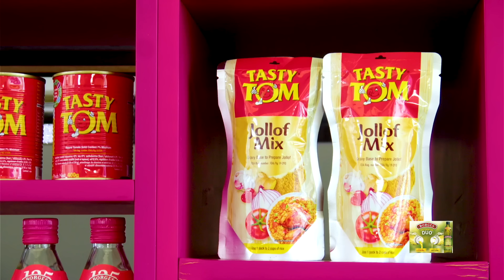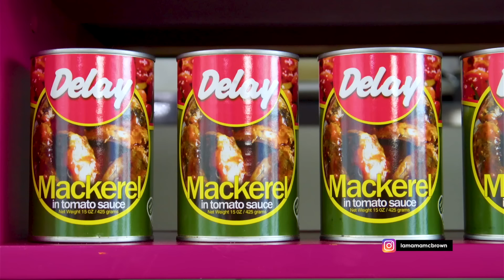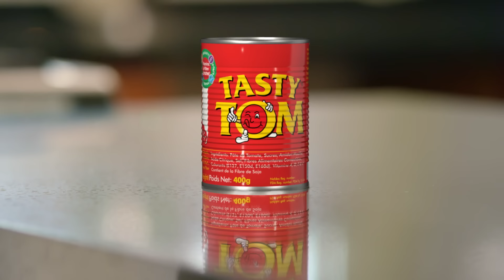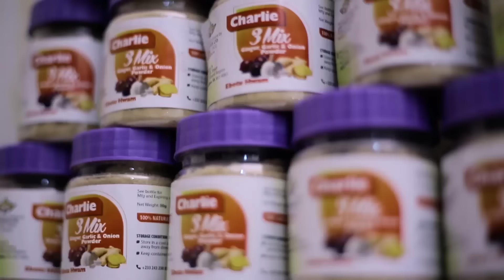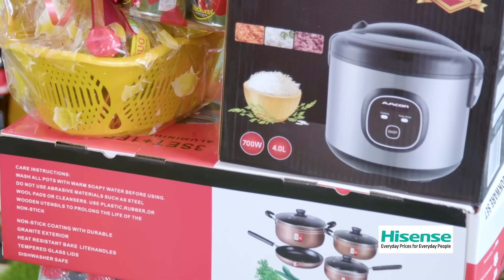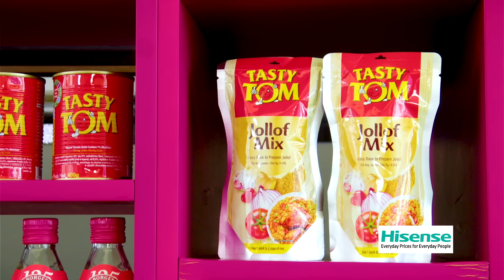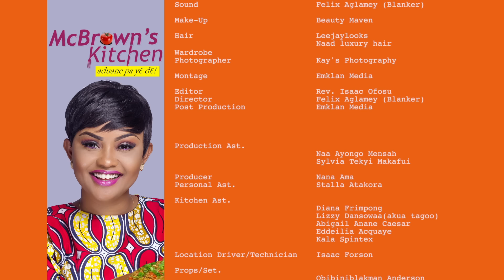McBrown's Kitchen with Agnes Opoku Agyeman | SE17 EP01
Today in the kitchen with McBrown is  Agnes Opoku Agyeman, to showcase her cooking prowess.